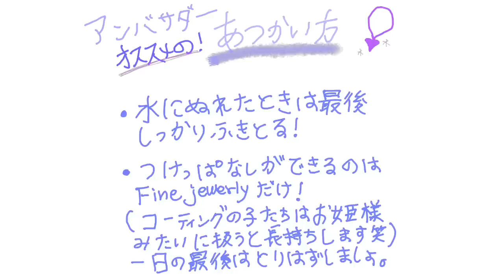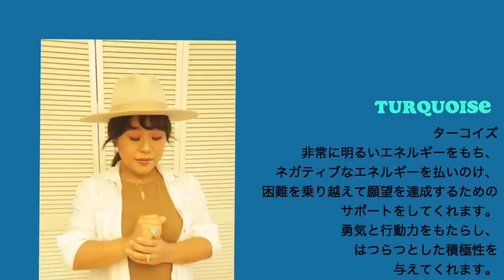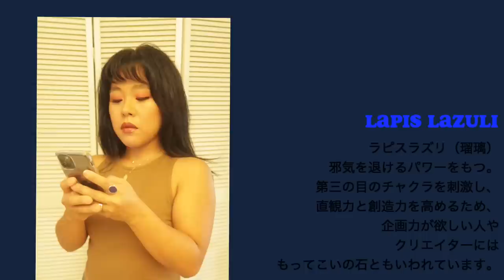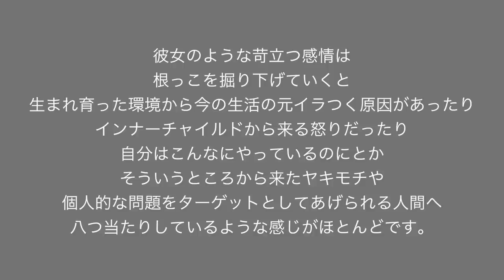今の私が20代だった頃の自分にアドバイスしたい3つのメッセージ/Let's Talk Ep2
Ana Luisa is the perfect treat and gift, and they are currently running an
exclusive Valentine’s day sale

海外通販の仕方が難しい方は

今の私が10代だった頃の自分にアドバイスしたい5つのこと

Music
MBB

Lukrembo
Cloud

Edit Me